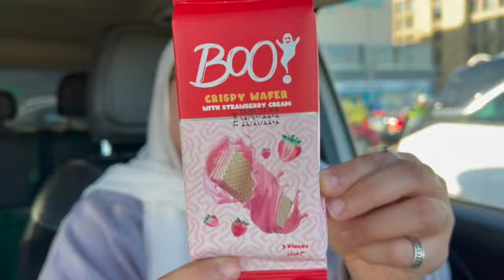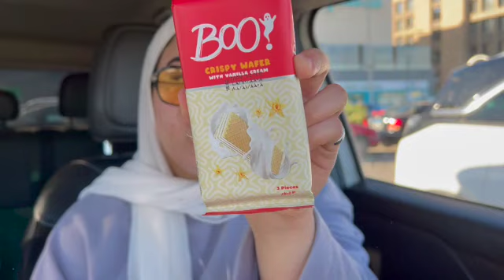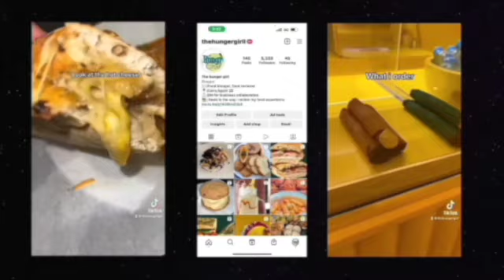Bow crispy wafer كل انواع وافر بسكويت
what to try next ?